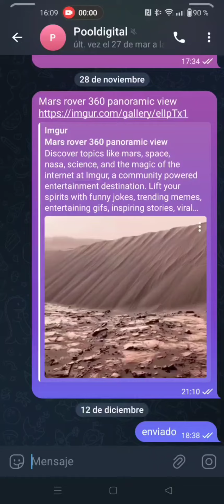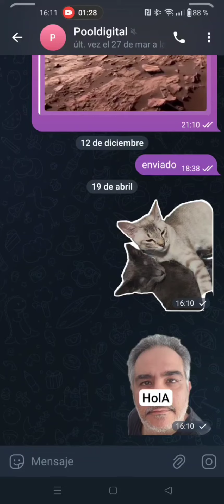Cómo crear stickers en Telegram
Telegram ya tiene una función que nos permite crear stickers a partir de una foto, y todo gracias a un sistema que recorta y pone contorno en cualquier imagen que le indiquemos, tal y como se muestra en el vídeo.